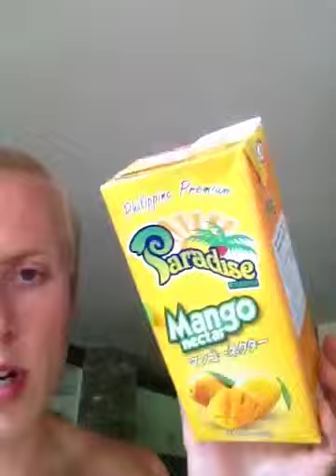What I ate today on my "vegandiet"